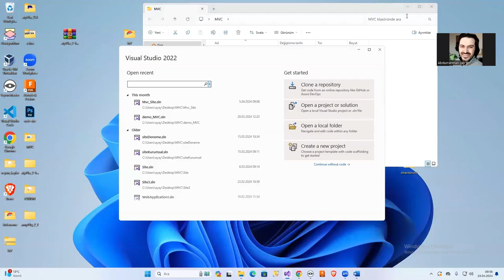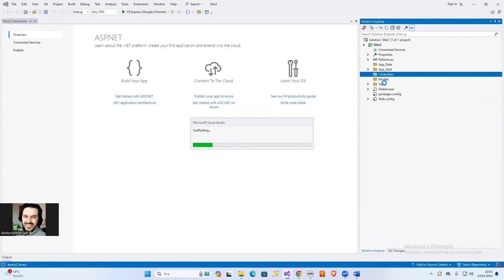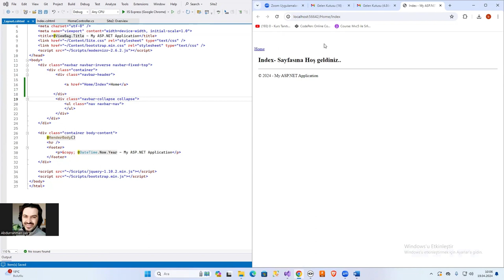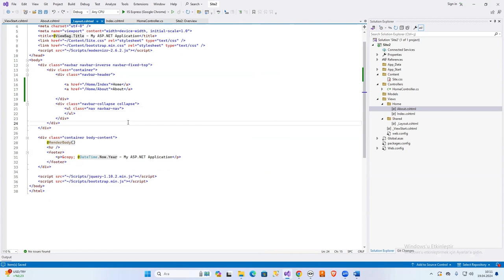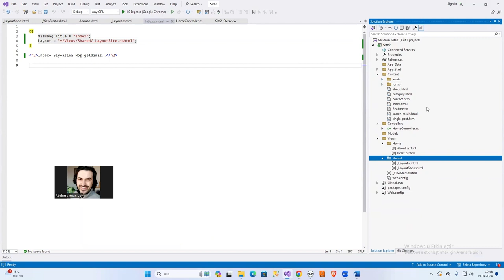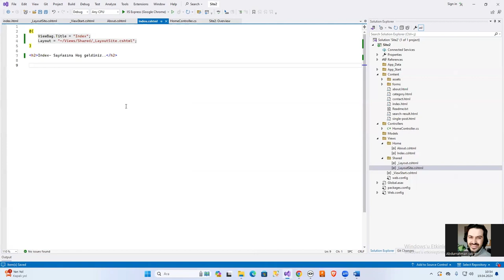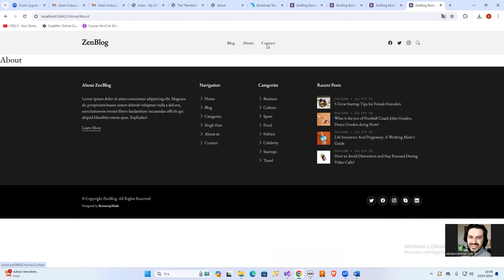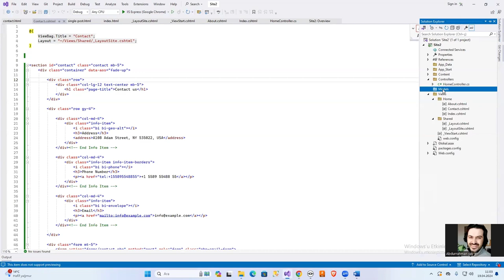Asp.NET Web Application MVC -1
Mesleki ve Teknik Anadolu Lisesi Web Tabanlı Uygulama Geliştirme Dersi,
Asp.NET Web Application MVC ile proje nasıl oluşturulur,
MVC Dersleri